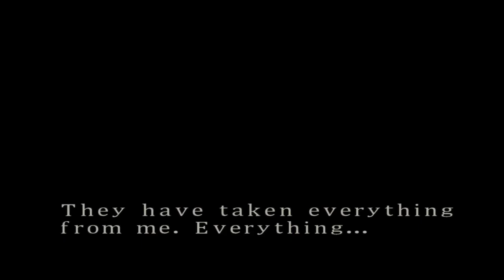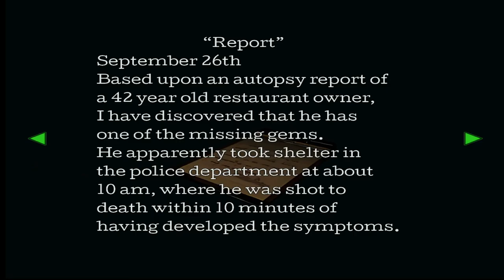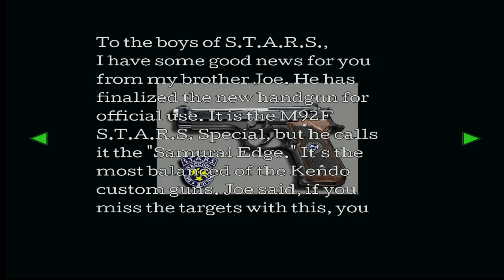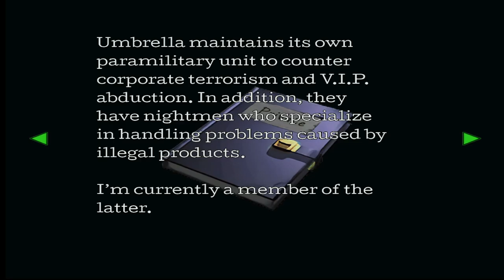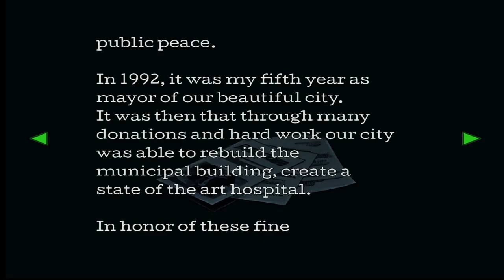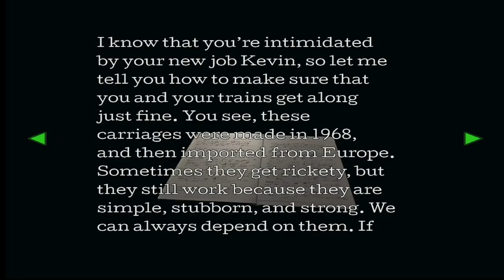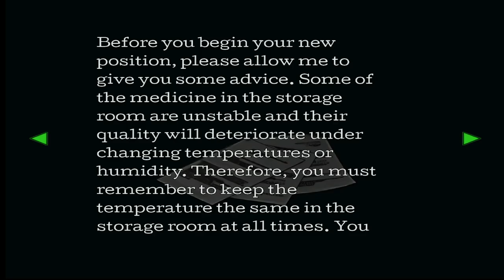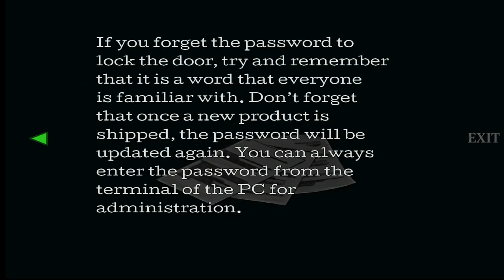RESIDENT EVIL 3: NEMESIS | Jill Valentine | Hard Mode | RE3SHDP. - Part 2.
“ It was Raccoon City's last chance... and MY last chance. My last escape. ”
— Jill Valentine.

The famous Jill Valentine makes her last escape from Raccoon City's Destruction in RESIDENT EVIL 3 (1999) in Hard Mode. Achieving the Canonical Ending to Resident Evil 3: Nemesis.

(Which is really, normal mode for RE Fans.)

Let's continue!

Played for Fun and Enjoyment, I'm no Speedrunner or No-Damage Knife Only Fanatic. I will try to be relatively acceptable to watch however.

I'm here to enjoy RE3SHDP's beautiful work and of course, play some Resident Evil 3: NEMESIS.